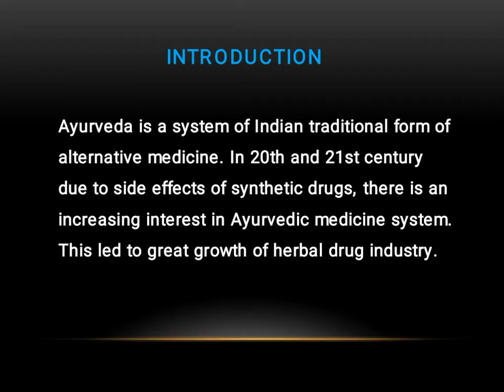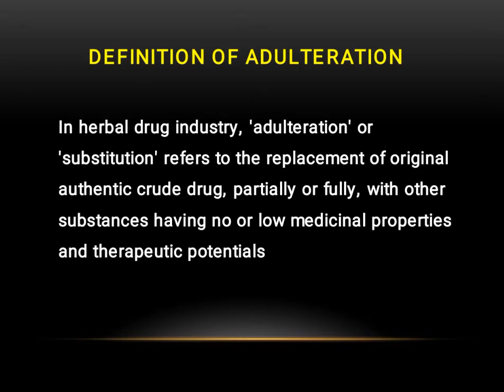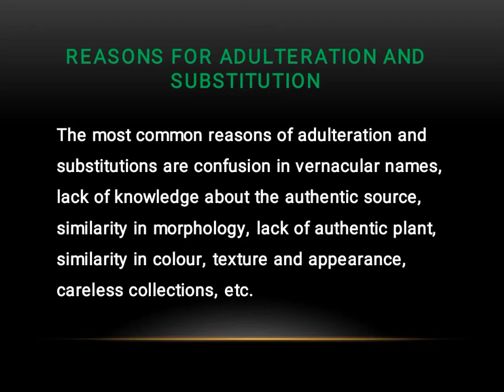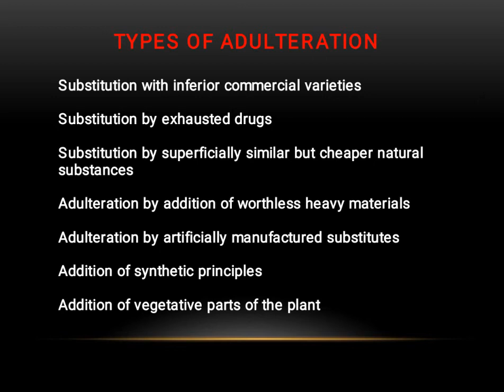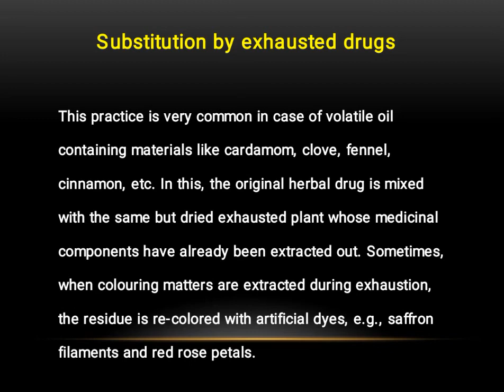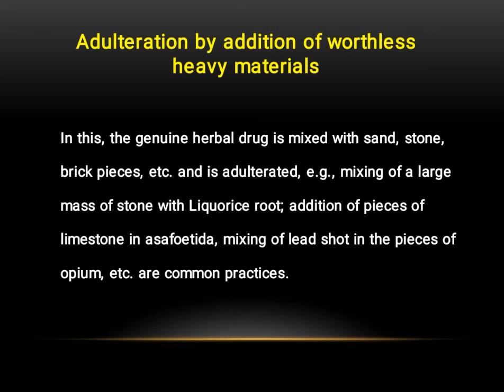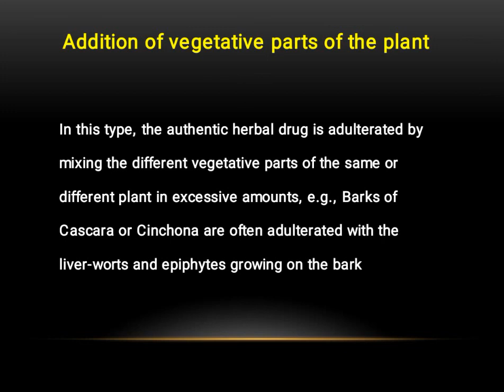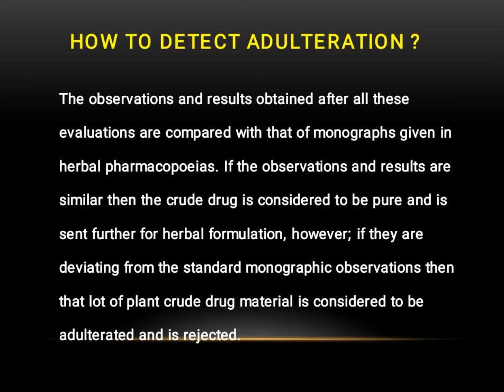Adulteration and Substitution